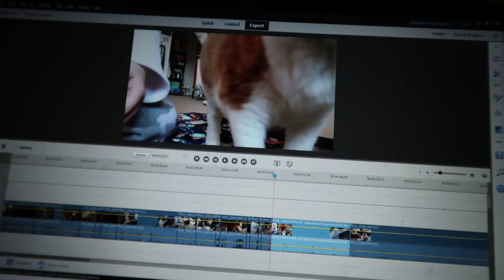Butters and his antics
Butters being himself and getting into things.